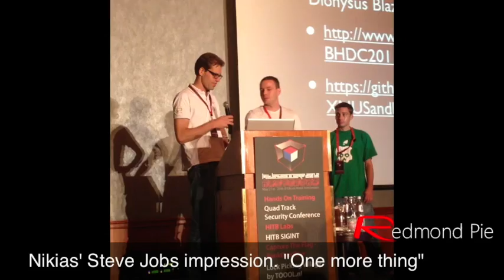ChronicDevTeam release Absinthe 2.0 at Hack In The Box!!!